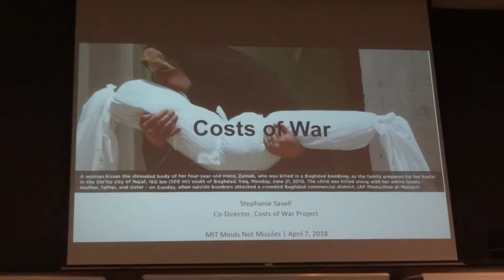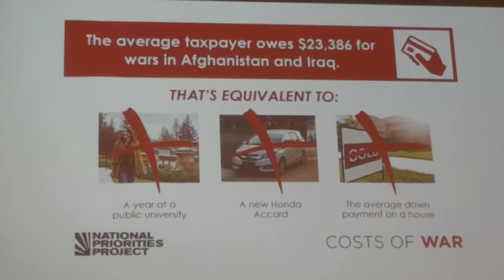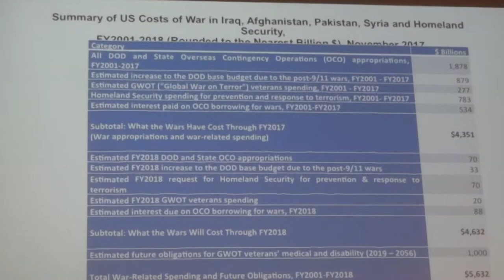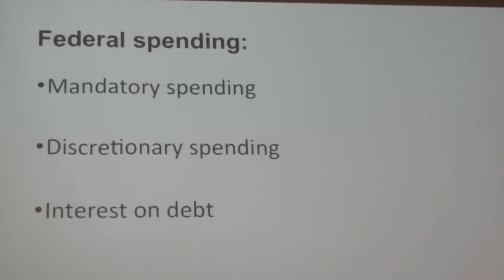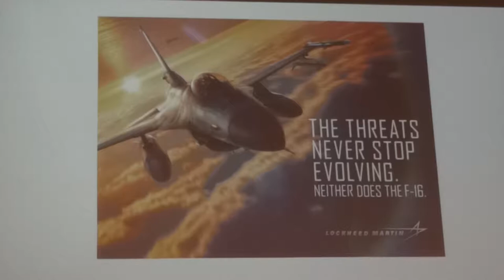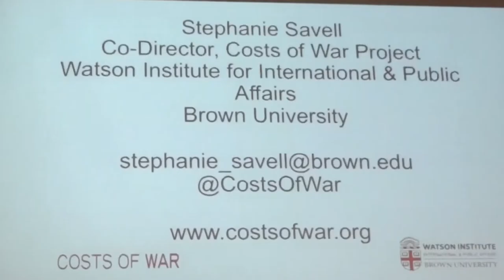Savell on The Costs of War PanelAProfessor Savellspeaker4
Professor Stephanie Savell (Brown University) speaks on the panel "Continuing Dangers from Nuclear Weapons", the title: "The Costs of War"